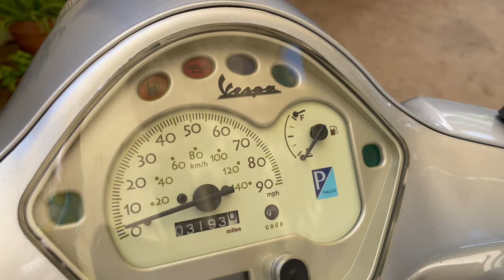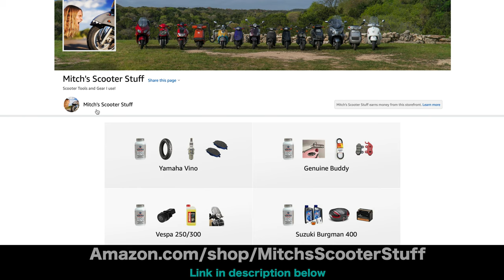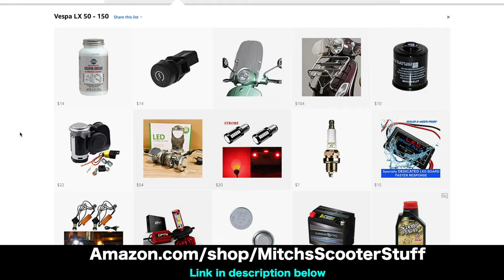Vespa LX Rear Wheel Removal / Installation | Mitch's Scooter Stuff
In this video I show you how to remove / install rear wheel on Vespa LX scooters. More tutorial on this model

Torque wrench 10-150 lb/ft 1/2 drive
1/4 to 3/8 drive socket adapter
3” / 6” extension set 1/4 drive
6mm allen socket 3/8 drive
Big flathead screwdriver
24mm socket 1/2 drive
Phillips #2 screwdriver
10mm socket 1/4 drive
Breaker bar 1/2 drive
Anti seize lubricant
Locking vise pliers
Ratchet 1/4 drive
Digital caliper
Paint tape
Nose pliers
Brush / air compressor
Cottor pin -.156 X 1.25
Soap / water
Velco strap